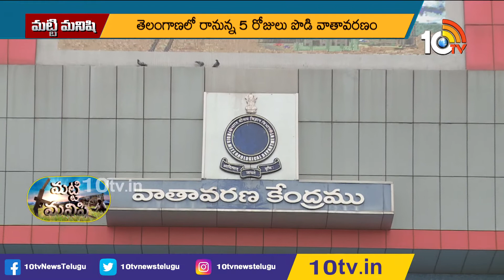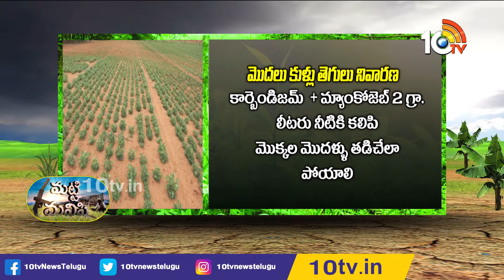వాతావరణ ఆధారిత వ్యవసాయం | Weather & Climate Forecast For Agriculture | Matti Manishi | 10TV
10 Tv Agri is an Indian agricultural  24-hour youtube channel, which is owned by Spoorthi Communication Pvt ltd and is a subsidiary of 10 TV Live. The channel has been dedicated to agriculture and related sectors, which disseminates real-time inputs to farmers on new farming techniques, water conservation and organic farming among other information. In 10tv agriculture channel, you can learn about various types of farming in India like dairy farming in India, poultry farming in India, goat farming in India , organic farming in India. Agriculture in India is very traditional and you can know about agriculture technology and Indian farming methods here on the channel.